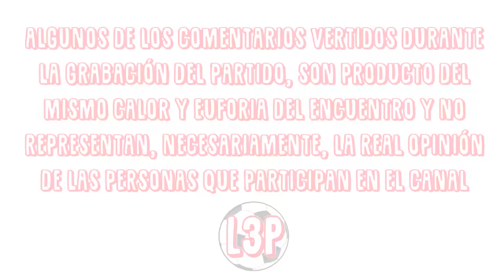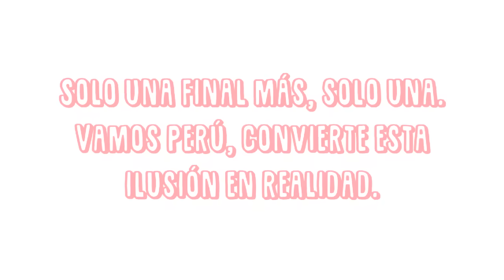Argentina 0 - 0 Perú - 05/10/2017 - Reacciones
No hay palabras para expresar lo que estamos viviendo en estos días. Nuestro gran sueño desde niños poco a poco se va volviendo realidad. Solo falta un escalón más. A darlo todo... No queremos decir más nada hasta el martes.

Muchas gracias.